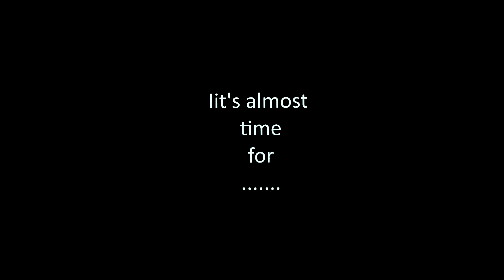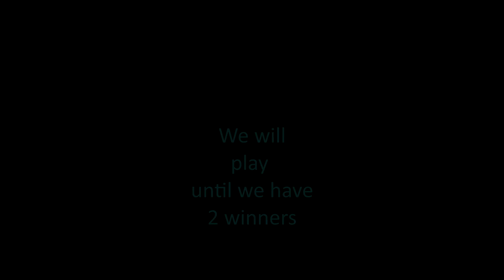BINGO Numbers for Friday, October 11, 2024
Come join us for BINGO this Friday. You must have your numbers in or indicate you are keeping your same numbers by 12pm EST. this Friday, October 11, 2024. Watch video for rules on how to play.

Be Joyful! Stay crafty in your own way, make your own Joyful Creations, and above everything else, remember YOU are important so be your own exclamation!!! Nugs and JOY!